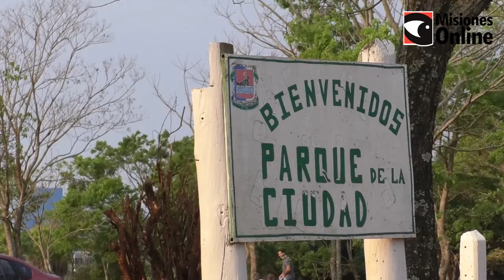Los posadeños aprovecharon el clima primaveral para realizar actividades recreativas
La jornada del sábado presentó un agradable clima primaveral y los posadeños aprovecharon los espacios públicos que existen en Posadas. El Parque de la Ciudad y la Costanera capitalina fueron los lugares elegidos para compartir un tereré o un mate.